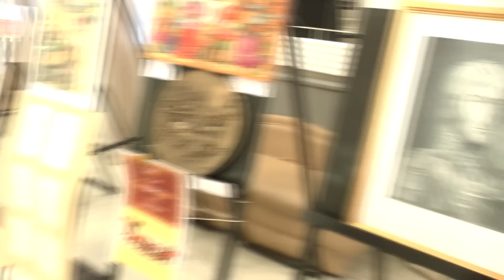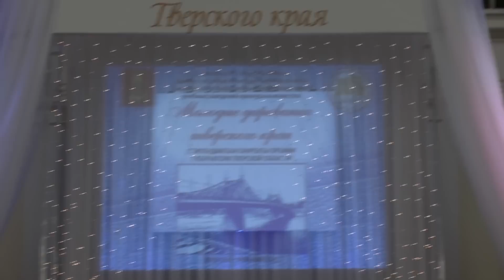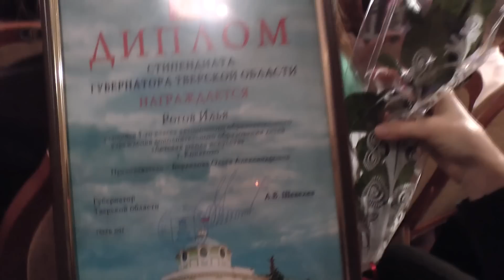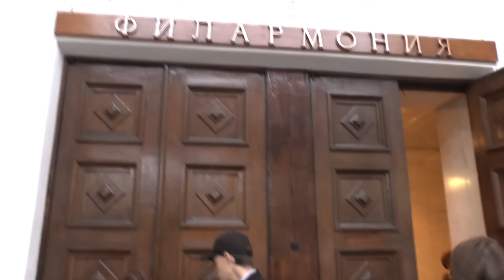Проект «Молодые дарования Тверского края»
Вручение губернатором  Тверской области Андреем Шевелёвым именных стипендий и премий молодым талантам 5 октября 2012. Детская школа искусств города Конаково, стипендиаты Илья Рогов и Алёна Станицина. Церемония награждения проходила в городе Твери.